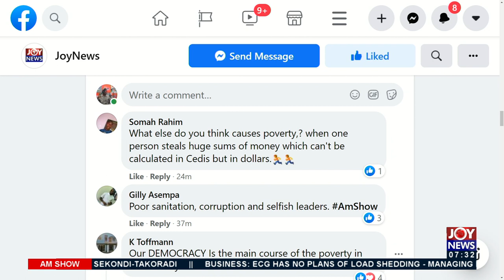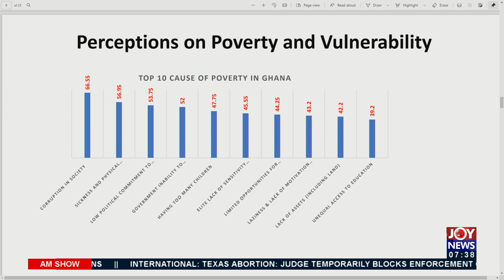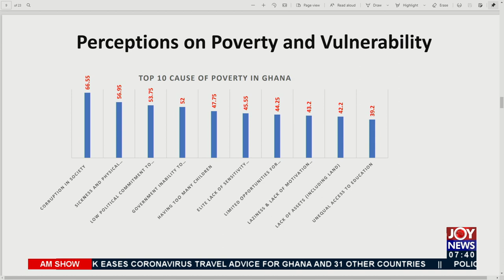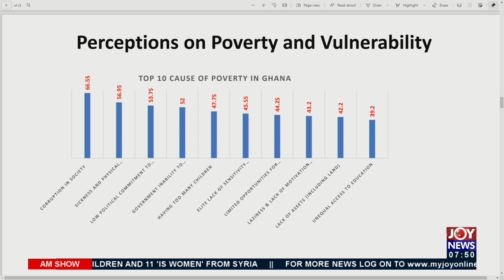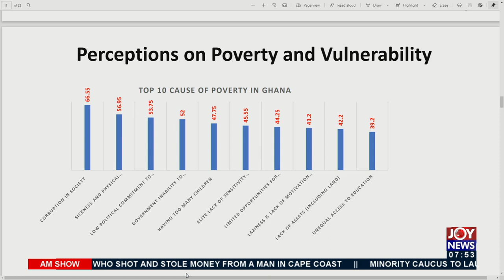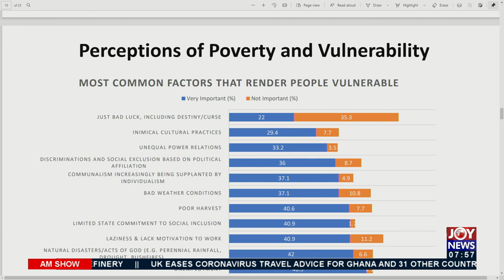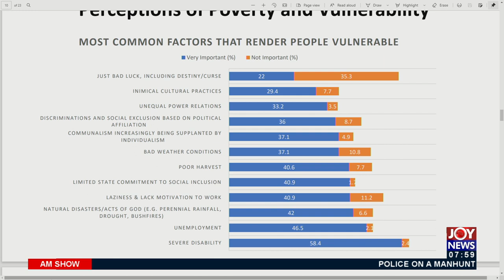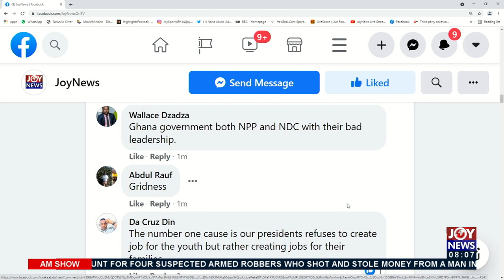Poverty in Ghana: Corruption tops the list of possible causes - AM Show on Joy News (7-10-21)